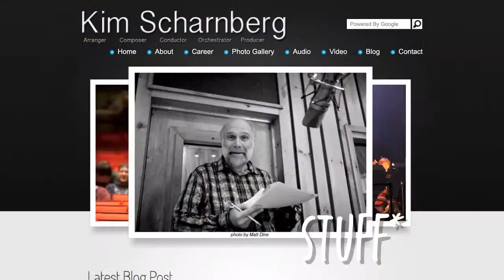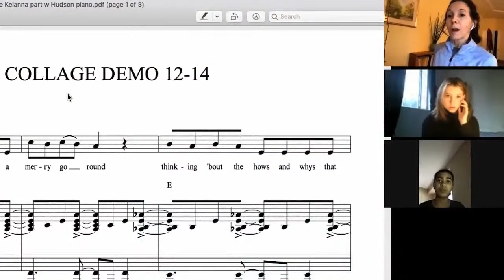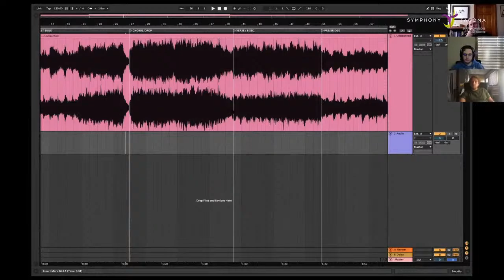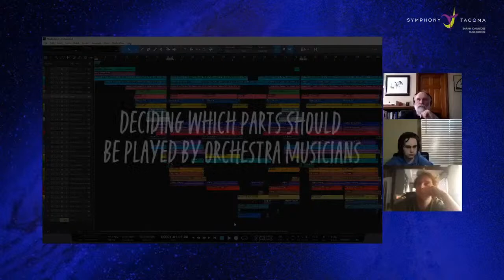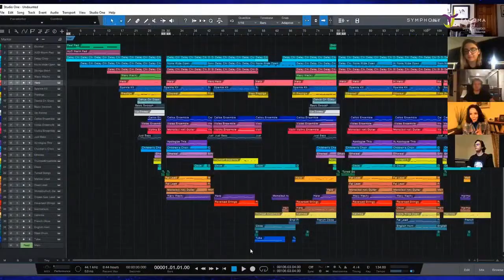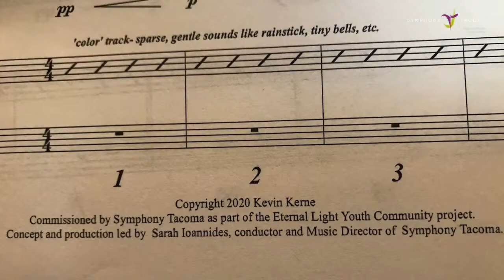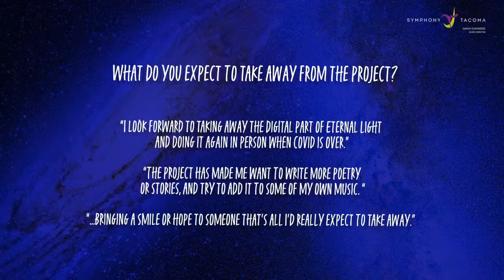Eternal Light: A Conversation with the Creative Team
Join Music Director Sarah Ioannides for a conversation with the music producers, videographer and young composers about the making of Eternal Light: A Composition for Tacoma. The world premiere of this very special video will follow at 7:30 pm on the Symphony Tacoma YouTube channel.